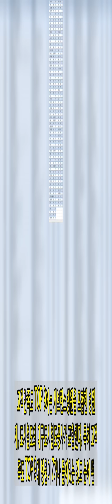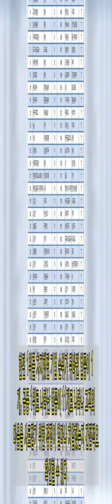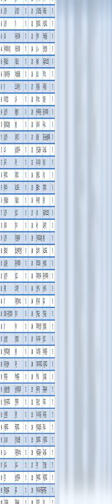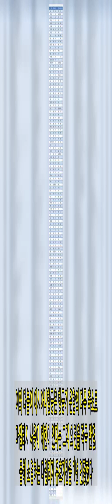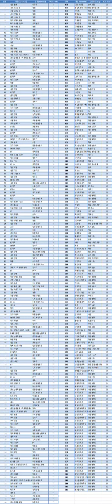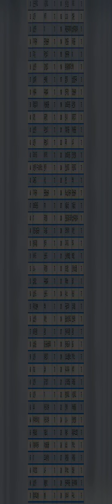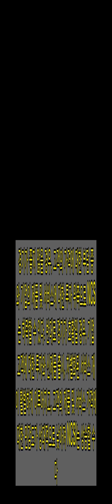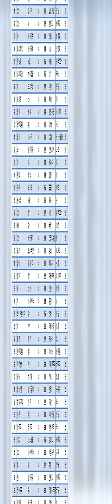[2020년 NCSI 결산] 코로나 위기에도 NCSI 역대 최고치 77점 기록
NCSI 로고[사진= 한국생산성본부 제공]  코로나19의 경제 위기가 닥친 2020년 기업과 공공기관에 대한 고객만족도는 더 높아졌다. 어려운 경제 여건 속에서도 국내 기업들의 고객중심경영이 빛을 발하며 고객만족도 상승을 견인한 것으로 분석됐다.  지난해 국내 75개 업종, 316개 기업(대학)과 공공기관에 대한 국가고객만족도(National Customer Satisfaction Index, 이하 NCSI)를 조사한 결과 77.0점으로 2019년의 76.7점에 비해 0.3점(0.4%) 상승한 것으로 나타났다. 이는 1998년 NCSI 조사가 시작된 이래 역대 최고치다. NCSI는 국내 혹은 해외에서 생산돼 국내의 최종소비자에게 판매되고 있는 제품 및 서비스에 대해 해당제품을 사용한 경험이 있는 고객이 평가한 만족 수준의 정도를 측정·계량화한 지표이다. 또한, 한국생산성본부와 조선일보, 미국 미시간 대학이 공동 주관하고 산업통상자원부가 후원해 조사를 진행하고 발표한다.  2020년도 NCSI 조사결과, 전체 316개 조사대상 기업 중 아파트 업종의 삼성물산이 85점으로 가장 높은 평가를 받았다. 고객만족도 TOP 9에는 세브란스병원을 포함한 병원 7개, 도시철도의 대구도시철도공사가 포함됐다. 특히 고객만족도 TOP 9에 병원이 7개나 들어있는 것도 눈에 띈다.  경제 부문별로 살펴보면 전년과 비교가 가능한 14개 경제 부문 중 7개 경제 부문의 고객만족도가 상승한 것으로 나타났으며, 업종별로 살펴보면 전년과 비교 가능한 전체 74개의 업종 중 지난해 대비 고객만족도가 상승한 업종은 34개 업종으로 전년도 27개에 비해 증가했다.  한편 1위를 차지했던 기업 순위가 뒤바뀐 업종이 13개, 공동 1위로 나타난 업종이 11개로 나타나 고객의 마음을 사로잡기 위한 경쟁이 얼마나 치열했는지 간접적으로 확인할 수 있다. 이렇듯 선두기업들의 고객 만족 노력으로 상위권 기업들 간 고객만족도는 상향 평준화되고 있으며 궁극적으로는 국가 차원의 NCSI 향상에까지 기여하고 있다. 업종별 NCSI 점수는 최고 80점에서 최저 68점의 분포를 보이며 최고점과 최저점의 격차는 12점으로 조사됐다. 중·하위권 기업들의 고객 만족 노력이 이에 미치지 못하고 있어 상위권과의 격차가 벌어진 상태다. 장기적 관점에서 중·하위 기업에는 고객중심 경영전략 마련이 불가피한 상황이다.  금강제화·SK브로드밴드·롯데리아·아시아나항공 2020 주목할 브랜드  지난해 NCSI 결산에 따르면 상당수의 기업이 우수 기업에 선정되고 고객만족(CS) 활동에서 성과를 거뒀다. 이 가운데 제조·통신업과 서비스업에서 주목할 만한 기업 4개를 꼽아봤다.  금강제화는 2020년 NCSI 조사에서 남성정장구두 부문 17년 연속 1위를 수상했다.   국내 유일의 자체 생산공장을 보유하고 있는 금강제화는 부평 생산공장과 천안 물류센터를 세종시로 통합 이전해 효율성을 높였다. 금강제화는 어려운 여건 속에서도 타사 제화업체와의 차별화를 두기 위해 이탈리아 명품공장의 생산라인, 기계설비 등을 동일하게 국내에 접목해 국내 생산만을 고집하고 있다. 국내공장을 설립하고 운영하는 건 비용 측면에서 회사에 높은 수익을 기대할 순 없지만, 토종기업의 자부심을 지키며 최고 품질의 구두 생산에 집중한다는 기업 이념을 확인할 수 있다. 금강제화는 국내 유일의 남성 수제화 브랜드 헤리티지를 앞세워 해외 명품 브랜드에 대적하고 있다. 금강제화만의 차별화된 비스포크 서비스가 높은 평가를 받았다. 30년 이상 전통의 헤리티지 장인이 한 사람의 고객을 위한 맞춤 구두를 선사하는 게 특징이다.  SK브로드밴드는 2020년 NCSI에서 초고속 인터넷, 인터넷TV(IPTV) 부문 10년 연속 1위를 차지했다.  차별화된 서비스 제공을 위해 지속적인 고객 경험 조사를 진행하는 점이 SK브로드밴드의 강점이다. 2014년부터 운영하는 고객자문단은 ‘20대’, ‘학부모’, ‘4050 장년층’, ‘시니어’ 등 다양한 타깃군으로 구성해 신규 서비스 사전 체험, 개선점 발굴, 심층 인터뷰 등에 참여해 고객의 소리를 전달하는 역할을 하고 있다. 티브로드 합병 후 △24개 채널 HD 고화질 전환 △기존 HD 채널 및 VOD 대상 화질·음질 개선 △UHD 채널 수 확대 등 B tv 케이블 서비스 향상에 힘썼다. 광케이블 기반의 SK브로드밴드 망을 활용해 케이블TV 고객의 기가인터넷 서비스 품질도 업그레이드했다.  롯데리아는 2020년 NCSI에서 10년 연속 패스트푸드 부문 1위를 기록했다.  글로벌 외식 기업 롯데GRS의 햄버거 프랜차이즈 롯데리아는 1979년 1호점 오픈 이후 1992년 업계 최초로 불고기버거를 출시해 한국인의 입맛에 맞춘 제품을 출시했다. 현재 1350개 매장을 운영하며 국내 버거 시장 점유율 1위로 성장했다. 롯데리아는 외식 및 소비 성향 트렌드에 맞춰 신제품을 출시하고, 4차 산업시대를 맞아 푸드테크를 활용한 채널 서비스를 확대해 나가고 있다. 시대와 고객 니즈에 맞춰 지속해서 고객 만족도를 강화하고 있는 셈이다. 롯데리아는 4차 산업혁명 시대에 최신 IT 기술로 이뤄낸 푸드테크(식품과 기술의 합성어)의 선두 주자로서 새로운 형태의 외식 플랫폼을 만들어나가고 있다.  아시아나항공은 2020년 코로나19로 인해 국제선 여객 운항이 90% 이상 감소하는 등 항공업계 전반에 닥친 어려움 속에서도 꿋꿋하게 안전과 고객 만족 경영을 이어갔다.  아시아나항공은 고객 안전을 최우선 가치로 삼고, 코로나19에 대비한 방역활동을 강화했다. △비대면 서비스 확대 △서비스 과정에서의 전파 차단 △거리두기 시행 △소독조치 강화 △발열체크 △식사 시 안전 확보 등 체계적인 방역 강화 조치로 고객들이 안심하고 항공기에 탑승할 수 있도록 만전을 기했다. 이어 아시아나항공은 코로나19로 인해 항공여행이 어려워지자 기내식, 프리미엄 좌석, 면세품 이용 등 항공 서비스를 그리워하는 고객 니즈를 반영해 국내외 항공일주 상품을 기획했다. 이와 더불어 아시아나항공은 항공기 운항의 대폭 축소로 마일리지 사용에 제한이 있다는 고객 의견을 적극 반영, 올해 소멸하는 마일리지 유효기간을 1년 연장했다. 해당